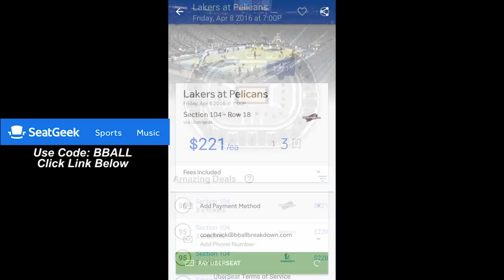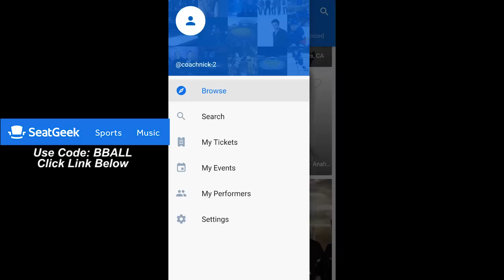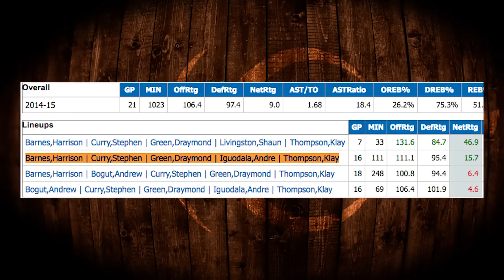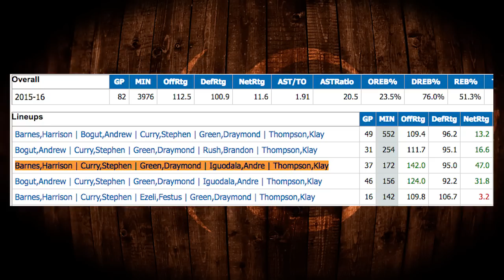How The Thunder Have Stopped The Warriors Small Ball Lineup Of Death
Coach Nick took a deep dive into the stats to figure out why the most dominant lineup the Warriors have had over the last 2 years has completely become ineffective in the Western Conference Finals versus the Oklahoma City Thunder.